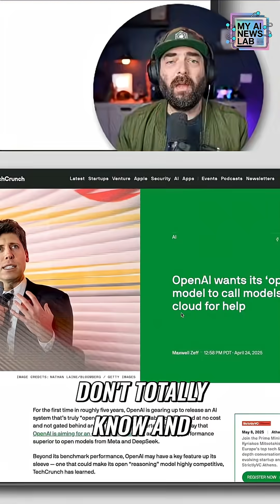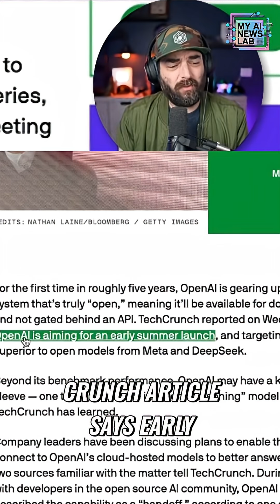OpenAI's FREE AI Update: Deep Research & Siri's Killer?!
Uncover the latest AI updates! OpenAI offers deep research on its free plan with limited uses. Explore the lightweight version for Plus, Team, and Pro users. Plus, a new open model is rumored for a summer release. Check out the Perplexity AI Assistant on iOS, a smarter Siri!